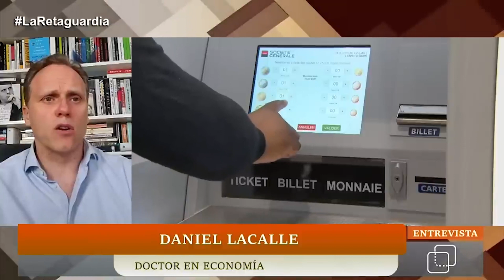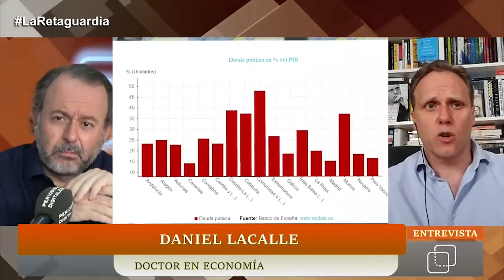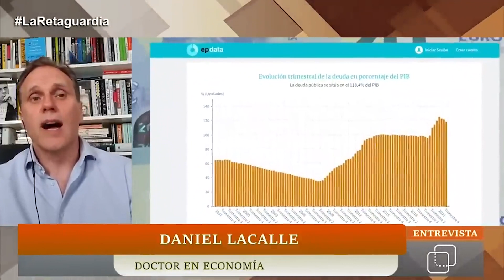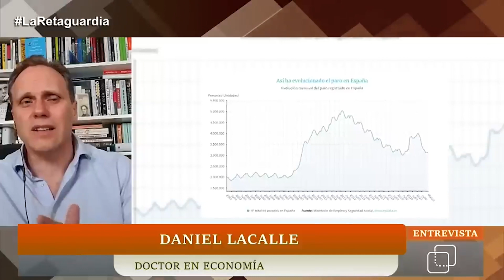Daniel Lacalle se cachondea del Gobierno: ¡Creen que la economía irá bien...!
'Nunca he entendido que esta Administración está solo por decir las cosas positivas porque son firmes convencidos de que la economía es una cuestión de sentimientos y si sólo se dicen cosas bonitas, todo irá bien'. Para el doctor Lacalle, los socialcomunistas 'tratan a los ciudadanos y a los contribuyentes  como si fueran adolescentes'. 'Si la economía fuese cuestión de decir que todo va bien nunca habría crisis porque los organismos internacionales y los gobiernos tienden a ser extremadamente diplomáticos', añade Daniel Lacalle.

Preguntado acerca de si se romperá el gobierno por la crisis económica u otras cuestiones, Daniel Lacalle y Eurico Campano ironizan, dando a entender que esto no ocurrirá: 'Ya tenemos la evidencia desde hace mucho tiempo de que en Podemos dicen que esto es intolerable; reúnen a la mesa del llamado pacto de seguimiento y después sacan un papel, a lo 'Kin Yong -un', según el cual se ha cumplido el ochenta y nueve por ciento del pacto'... ¡hasta con cuatro decimales!, añade Campano.

Si aumenta el gasto en Defensa, ellos dirán: 'Yo quiero más dinero para el chiringuito este, o para Cataluña o para sus enormes desequilibrios. Esta coalición jamás ha sido más robusta porque están tirando con bala de rey, están aprovechando que la UE mantiene unas condiciones monstruosamente laxas en cuanto a presupuestos y pasar al siguiente la factura'.